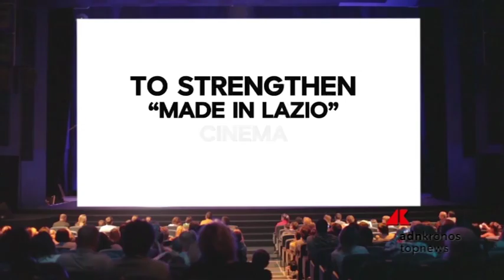Al via la II edizione del Bando ‘Lazio Cinema International’...